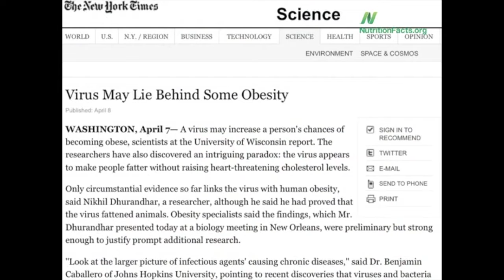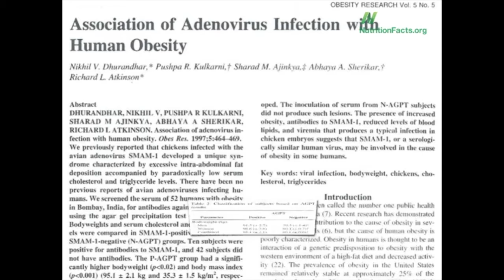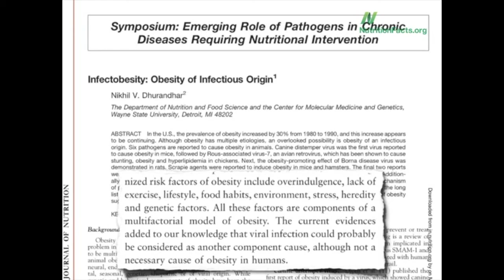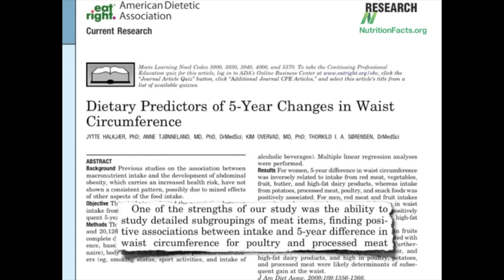Vírus de frango causador de obesidade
As infecções virais estão contribuindo para a epidemia da obesidade?

✅ Acesse os estudos mencionados neste vídeo e as notas do Dr. Michael Greger